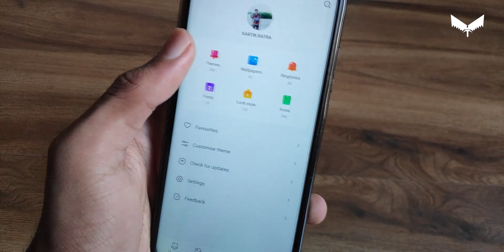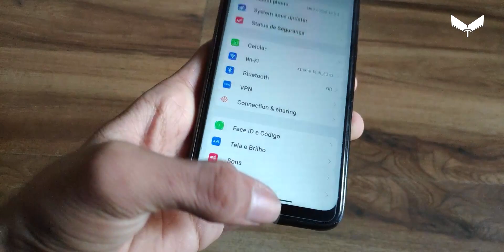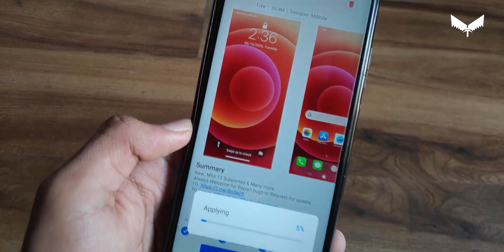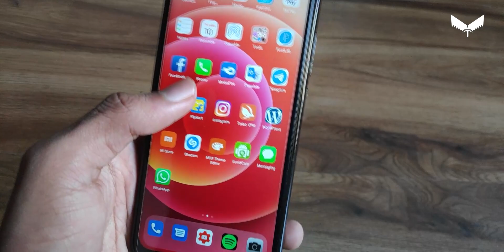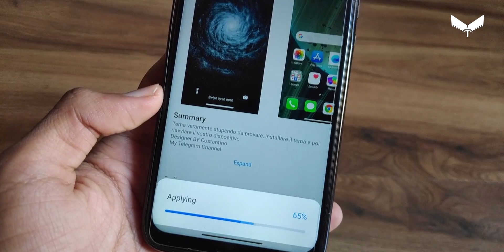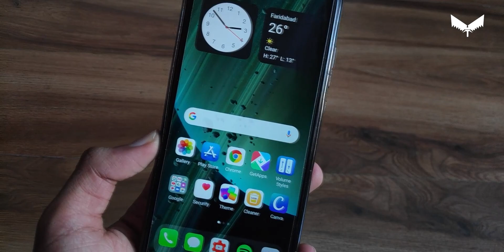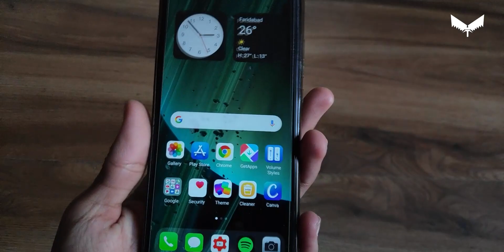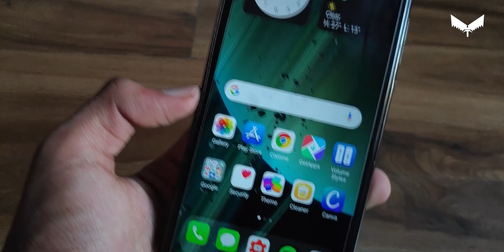Miui 12 best ios themes for all xiaomi devices / ios realistic look / Apple boot animation / Hindi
YOU CAN JOIN TELEGRAM CHANNEL FOR THEMES NAMES
OR
ORWATCH FULL VIDEO NAMES ARE GIVEN ON SCREEN

what i am using to record
1.Tripod-amazon basics
2.mike-no name local
3.poco f1
4.what phone i am using-redmi note 7 pro/redmi k20 pro
5.My editing machine-
pc specs
24 gb ddr4 ram
22 inch monitor aoc
cabinet-coolermaster
gigabyte motherboard